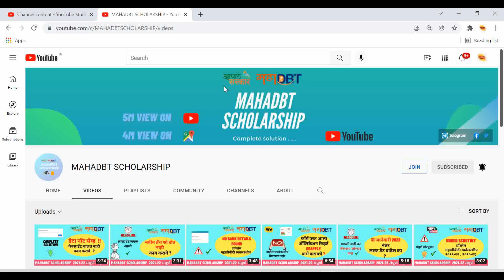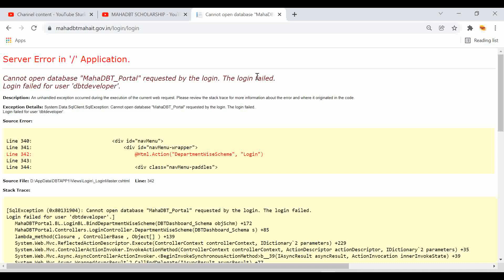mahadbt scholarship 2021-22 server error in / application problem | mahadbt scholarship last date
1] mahadbt scholarship form filling 2021-22
2] mahadbt scholarship 2021-22
3] mahadbt scholarship renewal 2021-22
4] mahadbt scholarship form kaise bhare 2021-22
5] how to apply mahadbt scholarship 2021-22
6] MahaDBT Scholarship Form Renewal Process 2021-22
7] mahadbt scholarship registration